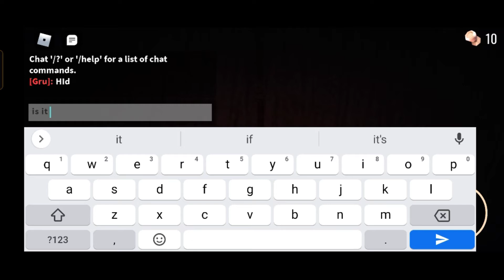Can You Play *Doors* in Roblox .... Preupdated version